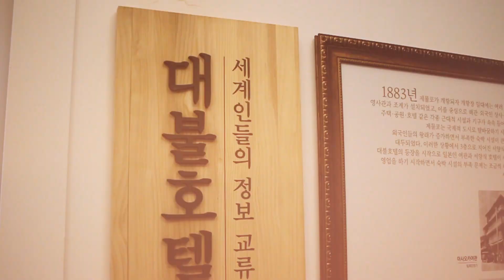[2020 인천시 영상 공모전] 최우수상 "인천스타그램 시간여행 LIVE START!"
작품명 : 인천스타그램 시간여행 LIVE START!
출품자 : 손지수, 송우빈